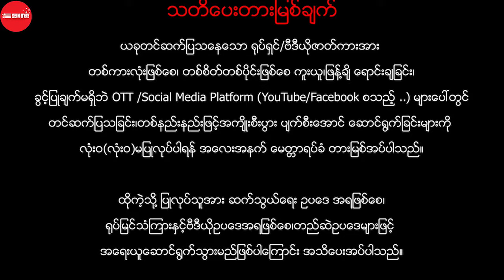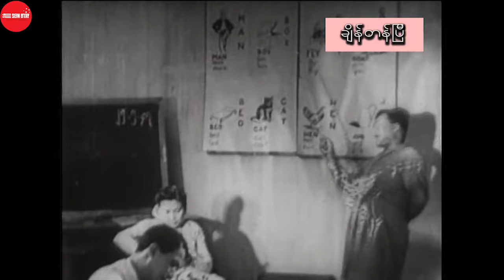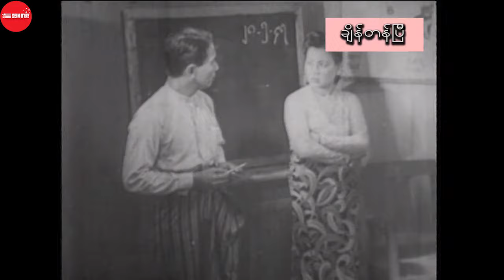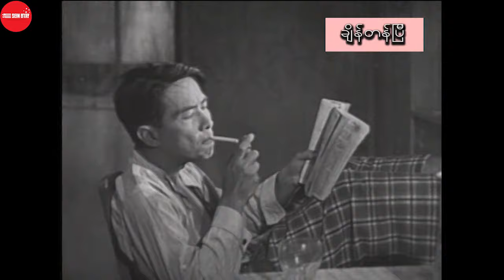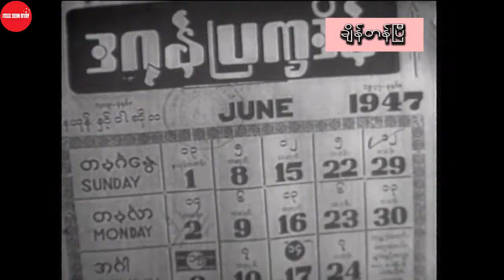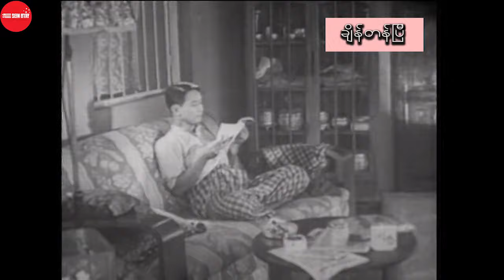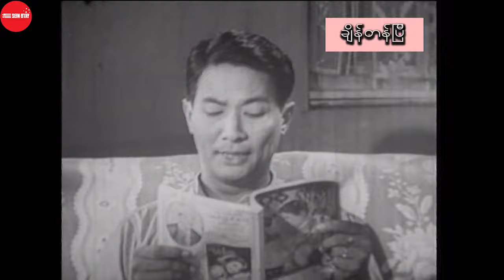ချိန်တန်ပြီ - တင်မောင်၊မေရှင်၊မေသစ်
ဇာတ်ကားအမည် - ချိန်တန်ပြီ
သရုပ်ဆောင် -တင်မောင်၊မေရှင်၊မေသစ်
ဒါရိုက်တာ - မောင်တင်မောင်